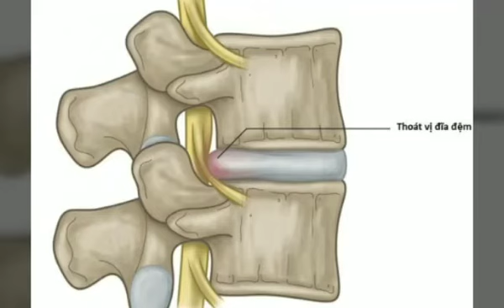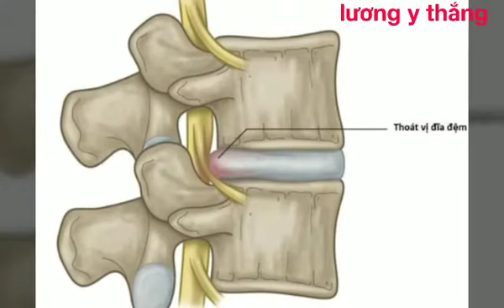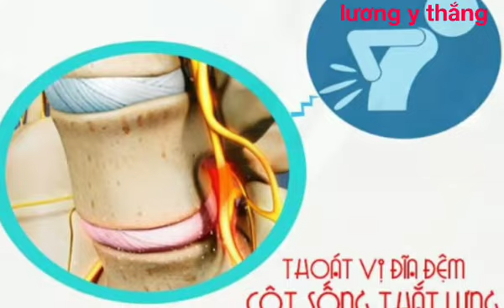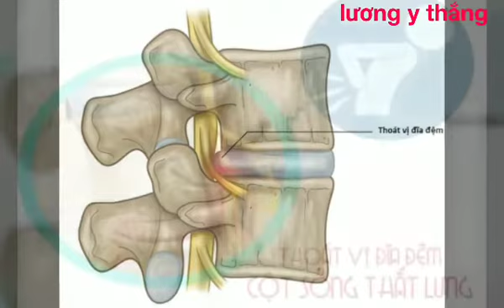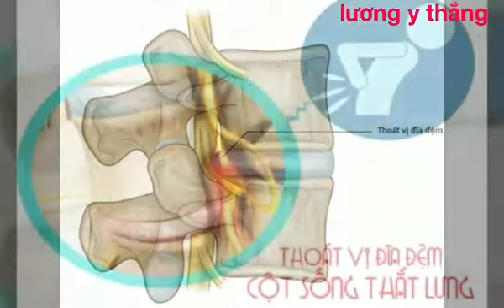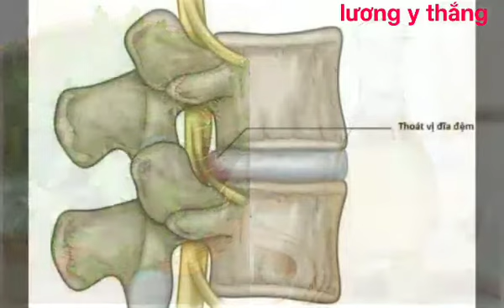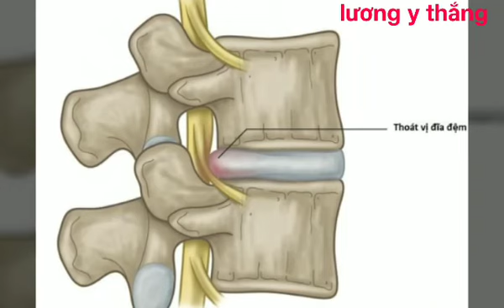Bệnh thoát vị đĩa đệm cột sống thắt lưng, cổ: Triệu chứng, nguyên nhân, cách chữa trị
Bệnh thoát vị đĩa đệm là hiện tượng các khối nhân nhầy (phần nhân bên trong) bị thoát ra khỏi bao xơ (vỏ bọc bên ngoài) của đĩa đệm. Phần nhân nhầy đi theo vết nứt từ vòng sợi thoát ra khỏi vị trí mặc định của nó tràn ra ngoài và gây chèn ép lên các rễ thần kinh hoặc ống sống gây ra tổn thương.
Một đĩa đệm bị thoát vị khi các đốt sống xếp chồng lên đĩa đệm đó bị tổn thương. Đôi khi thoát vị đĩa đệm còn được gọi là trượt đĩa đệm hoặc vỡ đĩa đệm.
￼Hiện tượng thoát vị đĩa đệm
Bệnh thoát vị đĩa đệm có thể xảy ra ở một hoặc một vài đĩa đệm cùng lúc trên cột sống lưng hoặc cổ. Đĩa đệm là một bộ phận nằm giữa các đốt sống, nó thể co giãn để giúp các đốt xương hoạt động mà không bị cọ xát vào nhau. Cấu tạo của đĩa đệm gồm 2 phần là vỏ bao xơ và nhân nhầy bên trong. Bao xơ là một lớp vỏ cứng nằm ở phía ngoài tiếp xúc trực tiếp với 2 thành trên dưới của 2 đốt sống mà nó bảo vệ. Nhân nhầy nằm bên trong bao xơ, có dạng lỏng giúp đĩa đệm có thể co giãn được.

Triệu chứng

Những biểu hiện của thoát vị đĩa đệm được thể hiện khác nhau qua từng giai đoạn bệnh.

Rối loạn cảm giác xuất hiện ở giai đoạn đầu của bệnh.

Các lực của tay, chân giảm sút đáng kể.

Xuất hiện những cơn đau khi cúi người, khi ho hoặc hắt hơi.

Người bệnh khi thực hiện các hoạt động ngồi, đứng, nằm sấp, nằm nghiêng quá lâu cũng sẽ gặp phải những cơn đau dữ dội.

Có thể xảy ra rối loạn cương dương (với nam giới).

Cơn đau thường giảm khi nghỉ ngơi, tăng nhanh hơn khi vận động, thỉnh thoảng sẽ xuất hiện những cảm giác tê nhức hoặc bỏng rát như bị những chiếc kim châm.

Đau cánh tay hoặc chân. Nếu đĩa đệm bị thoát vị của bạn nằm ở thắt lưng, bạn thường sẽ cảm thấy đau dữ dội nhất là ở mông, đùi và bắp chân.

Cảm giác đau âm ỉ xảy ra ở xung quanh vùng đĩa đệm bị thoát vị. Những cơn đau sẽ tăng cường độ khi bạn hoạt động mạnh, ho, hắt hơi, cười lớn.

Vận động khó khăn hơn: triệu chứng này được biểu hiện rõ rệt khi bạn thực hiện bê vác một vật nặng tác động trực tiếp đến vùng đĩa đệm thoát vị.

Mất dần cảm giác: khi cầm nắm hoặc thực hiện một việc đòi hỏi sự khéo léo thì sẽ được biểu hiện rõ.

Tê bì chân, tay xảy ra trong một số trường hợp.

Rối loạn đại tiện, tiểu tiện: khi nhân nhầy chèn ép vào rễ dây thần kinh thắt lưng sẽ gây ra rối loạn cơ thắt và đại tiểu tiện không tự kiểm soát được.

Teo cơ xảy ra ở bắp chân hoặc bắp tay.

Thoát vị đĩa đệm xảy ra trong một thời gian không được phát hiện và điều trị kịp thời sẽ gây ra đau thần kinh tọa. Dấu hiệu nhận biết là những cơn đau dọc từ thắt lưng xuống chân.

Sụt cân, sốt, cơ thể mệt mỏi, chán ăn.

￼Triệu chứng thoát vị đĩa đệm cổ và cột sống thắt lưng là đau đớn ở các đốt xương sống
Tùy thuộc vào cơ địa từng người mà tình trạng bệnh lý có thể diễn biến khác nhau.
Khi bạn nghi ngờ mình bị thoát vị đĩa đệm thông qua những biểu hiện trên hãy nên đến bệnh viện để được thăm khám và chẩn đoán chính xác nhất.
Đặc biệt, bạn hãy liên hệ với bác sĩ nếu như bất ngờ xuất hiện triệu chứng đau ở lưng và cổ lan xuống cánh tay và chân kèm theo cảm giác tê cứng, ngứa ran và mệt mỏi.

Nguyên nhân

Thoát vị đĩa đệm có thể xảy ra do những yếu tố từ ngoại lực tác động như gặp phải tai nạn ảnh hưởng tới xương khớp. Nhưng đa phần nguyên nhân chính dẫn đến căn bệnh này là do quá trình lão hóa của cơ thể. Sau đây là những nguyên nhân thoát vị đĩa đệm cụ thể:

Do quá trình lão hóa của cơ thể con người khiến cho xương khớp yếu đi và dẫn tới tình trạng đĩa đệm bị tổn thương.

Những tổn thương xảy ra do các tác động từ ngoại lực tới cột sống lưng như một tai nạn bất ngờ gây chấn thương nghiêm trọng đĩa đệm.

Các tư thế hoạt động bị thực hiện sai cách khi đi, đứng, ngồi, nằm nghỉ ngơi,…

Các bệnh lý tác động từ bên trong cơ thể như: viêm khớp, đau thần kinh tọa,…

Tuổi tác: bệnh thường xảy ra ở những người trong độ tuổi 30 – 50. Trải qua thời gian, vòng sụn nằm ở bên ngoài đĩa đệm bị xơ hóa khiến cho nhân nhầy của đĩa đệm bị khô, đồng thời mất tính đàn hồi, khi đó nhân nhầy sẽ dễ dàng chui ra ngoài ống sống, gây chèn ép dây thần kinh ở vùng thắt lưng.

Chấn thương ở cột sống thắt lưng do tai nạn hoặc lao động nặng

Lục tác động lực mạnh bất ngờ làm rách, lệch đĩa đệm.

Các bệnh lý bẩm sinh ở cột sống như gù, vẹo xương cột sống, tình trạng gai cột sống cũng như các yếu tố di truyền khác hoặc đặc điểm cột sống yếu từ bố mẹ.

Tình trạng hút thuốc sẽ làm giảm nồng độ của khí oxy cũng như các chất dinh dưỡng để nuôi các mô, xương, các đốt sống.

Lao động khuân vác vật nặng, người bệnh ngồi hàng giờ sai tư thế, các hoạt động tập thể dục và thể thao được thực hiện không đúng cách

Rò rỉ nhân nhầy thường là do hao mòn dần vì thực hiện các công việc chuyển động lặp đi lặp lại nhiều lần theo thời gian.

Thoái hóa cột sống: là tình trạng xương khớp bị hao mòn và yếu đi do quá trình lão hóa của thời gian. Khi bị bệnh thoái hóa cột sống bạn sẽ có nguy cơ thoát vị đĩa đệm cao hơn gấp 3 lần bình thường.

Gai cột sống: là hiện tượng hình thành gai xương trên thành đốt sống. Các gai xương phát triển tới một kích thước lớn sẽ làm tăng nguy cơ gây thoát vị